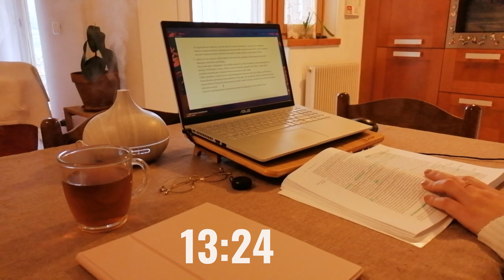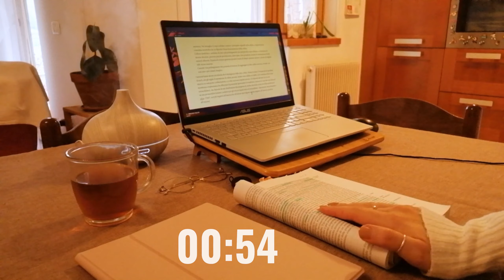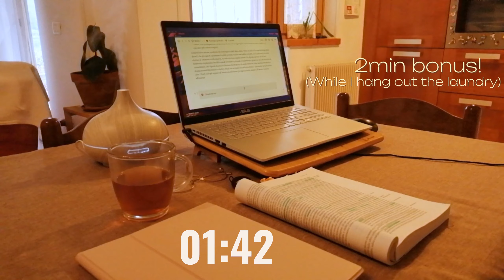50 MIN POMODORO STUDY SESSION - Study with me for almost one hour with calm chill-lofi music on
Pomodoro version!
Sit here and join me for a quick study session, specifically 50 minutes because my phone couldn't handle more lol
You may repeat a topic or even just reorganize your notes, every hard work counts today!

This time we have a special guest in the music, @Nomtunes, who wanted to share with y'all his calm and dreamy music (I personally love Boundless and Beneath the rain)

the Loop earplugs I use to isolate and focus better

Timestamps:
- 00:00 Intro
- 02:30 First pomodoro
- 22:31 First break
- 27:31 Second pomodoro
- 47:32 Second break
- 49:31 Outro